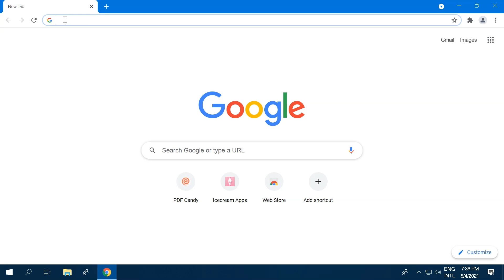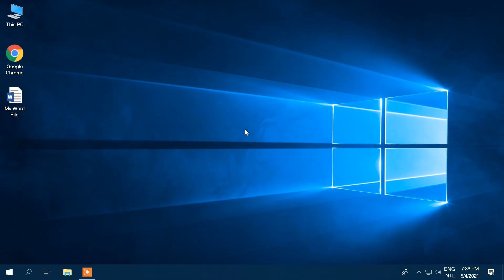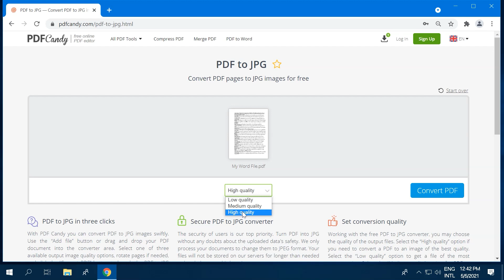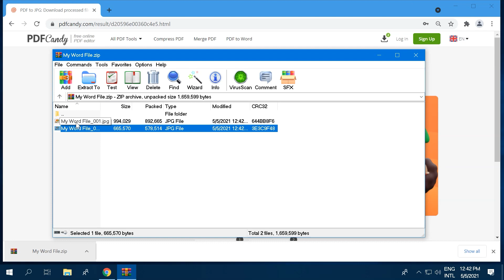How to Convert Word to JPG Images | Save Word as JPEG with PDF Candy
00:00 Intro
There might come a time when you'd rather share a Word document as an image. This is because not everyone can open a DOC file especially if you're on a mobile device, but everyone can easily view a picture. Moveover, unlike Word files, JPG is more secure since you can't edit text of such files right away. You're now probably wondering how to convert Word to JPG. That sounds like a sticky situation, but don't worry because we've scooped up a special treat just for you. This 3-step video demonstrates how to convert Word to JPG using PDF Candy, one of Icecream Apps free and easy-to-use products.

00:48 Step 1. Visit PDF Candy.com
To convert Word to JPEG, you must first turn your document to PDF. Then, you can change PDF to JPG. These steps are necessary because you can't directly convert DOC to JPG. Sounds confusing, right? Actually, it's pretty straightforward. First, open your browser and visit PDFcandy.com.

01:12 Step 2. Use "Word to PDF" tool
Next, click the icon titled "Word to PDF" to open the corresponding tool of PDF Candy.
To upload your document, drag and drop it here. You can also upload a file by clicking the "Add File" button. Alternatively, you can use the "Google Drive" or "Dropbox" buttons and add your DOC that way. Whichever works best for you. Once you've uploaded your file, the conversion process will start automatically. Fast document processing speed will have your output PDF ready in no time. After the conversion is complete, download your new file by clicking the "Download" button. Easy as pie; topped with a scoop of ice cream, of course.

01:56 TIP: Created files are available for 2 hours
Files that are converted and processed on PDF Candy are available for two hours after the creation. During this time, the files can be re-downloaded or shared with others directly through a link. You can find the list of the previously converted files to download at the top right of your screen.

02:13 Step 3. Use "PDF to JPG" tool
Now, it's time to convert PDF to JPG with PDF Candy. Scroll the page down to find the "More tools:" list and pick the “PDF to JPG” one. Just like with the previous tool, drag and drop the PDF or browse your computer for the recently downloaded file. Unlike Word to PDF converter, this process doesn't start automatically. You can choose the output image quality before hitting the blue "Convert PDF" button. Depending on your uploaded PDF size, this process can take a few minutes. Once the conversion is complete, give yourself a pat on the back and maybe even a piece of candy, you've just converted your Word to JPG. Next, download the file. If your PDF contains more than 1 page, you will receive your JPGs in a zip folder. Otherwise, you will receive a single JPG that's ready to share with the world.